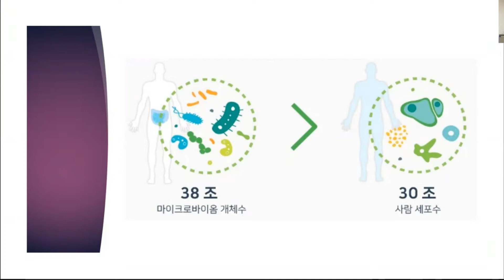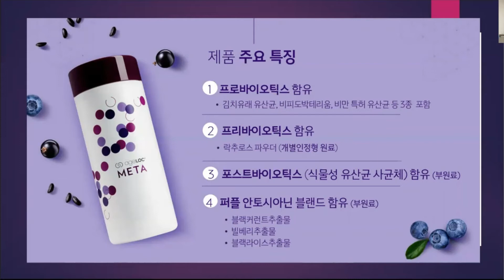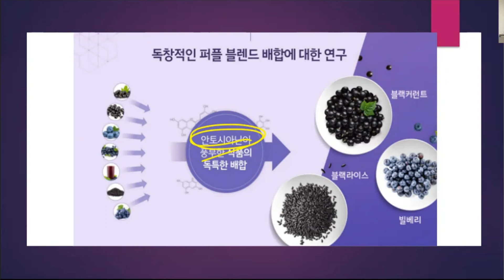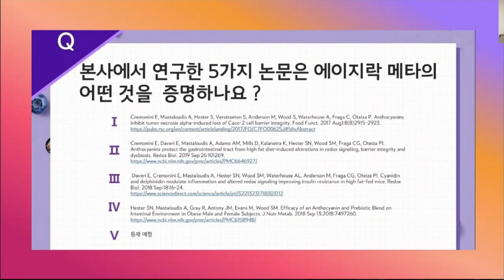월드베스트 파마넥스 에이지락메타 연구원의 눈으로 보는 뉴스킨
연구원의 눈으로 보는 뉴스킨
월드 베스트 파마넥스 시리즈  첫번 째 에이지락 메타예요
세계 최고의 제품군을 만들어네는 파마넥스에서 만든 에이지락 메타
우리 몸의 마이크로바이옴을 복구 해주는 아이
우리 몸의 변화를 만들어내는 에이지락 메타
강력 추천